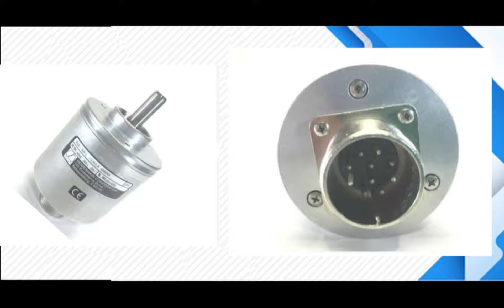Heidenhain ROD 521/1A13 0500 Encoder Repairs